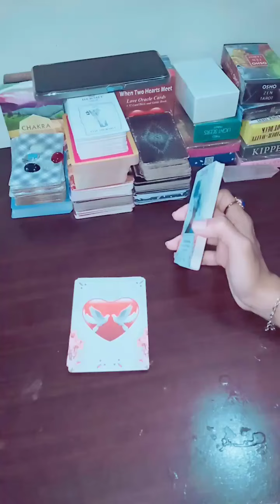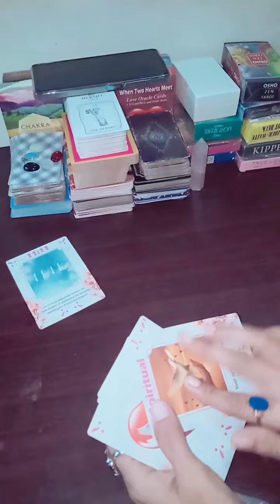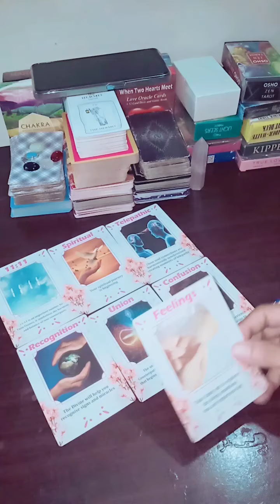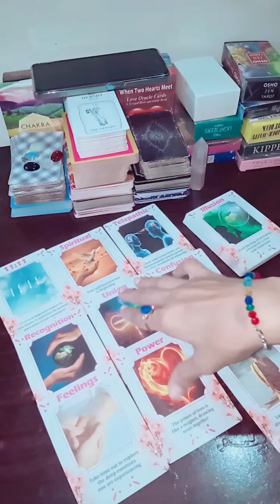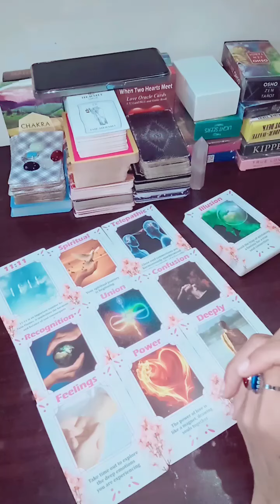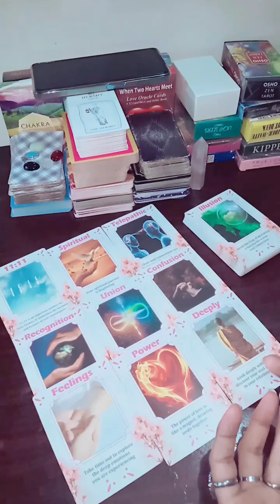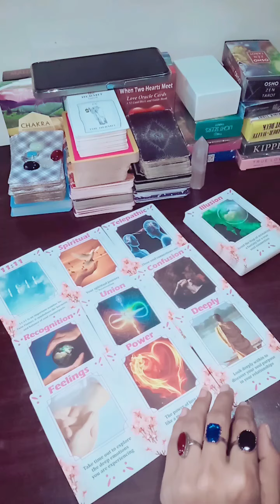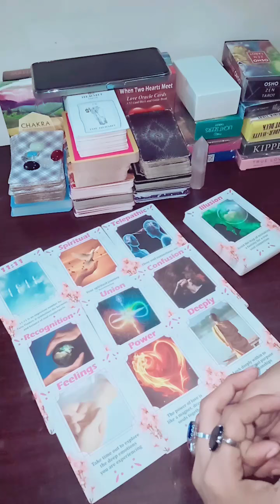💞ur person😍 feelings🤫 thoughts🤔and channelled msgs for u😇(part-1)💞tarot